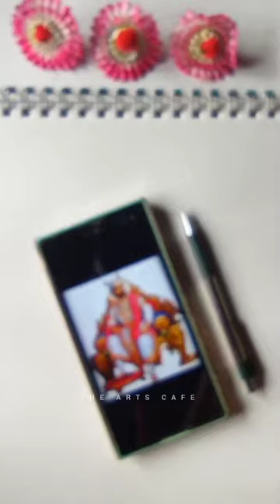How to draw Shivaji Maharaj 🙏🚩|| Chatrapati Shivaji Maharaj drawing🧡